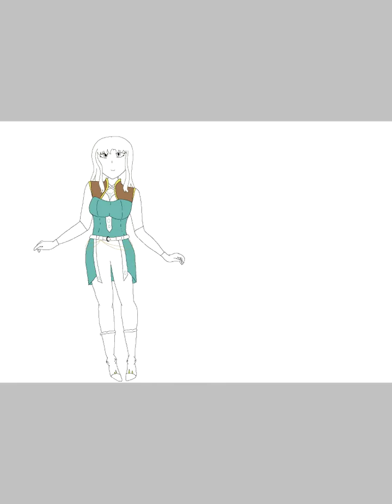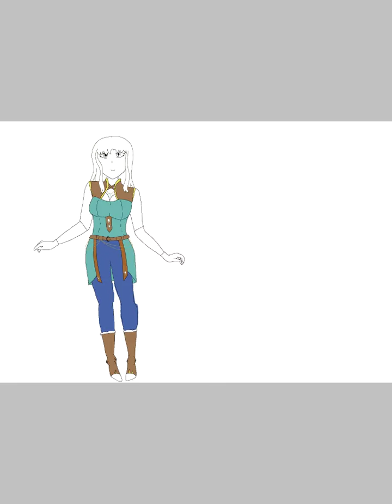mizu speedart underquirk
underquirk au speedart